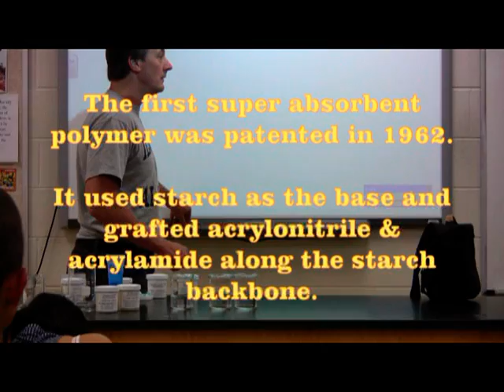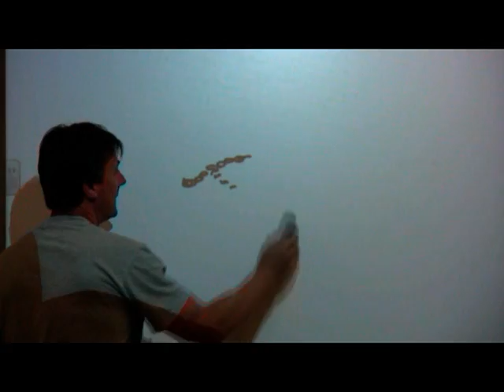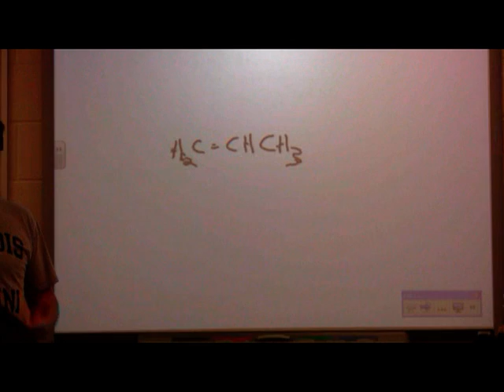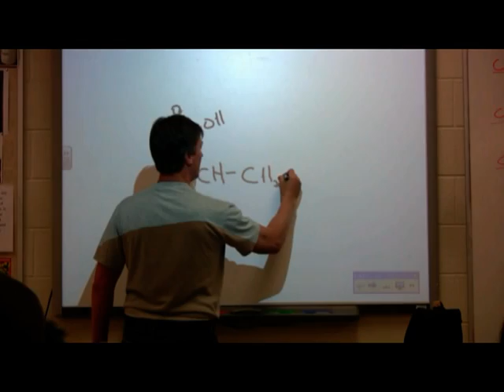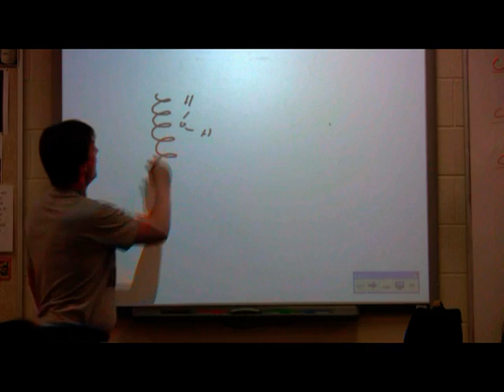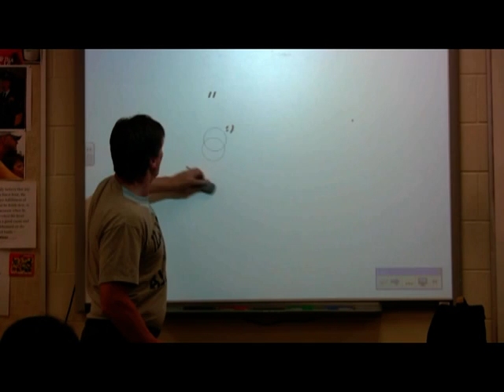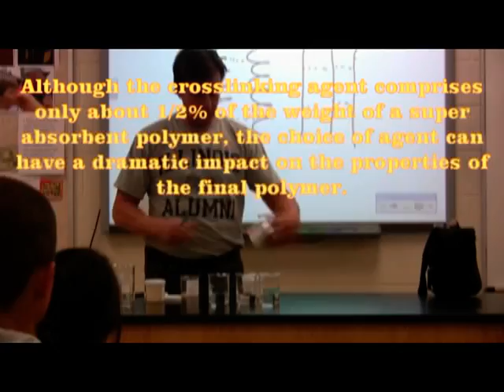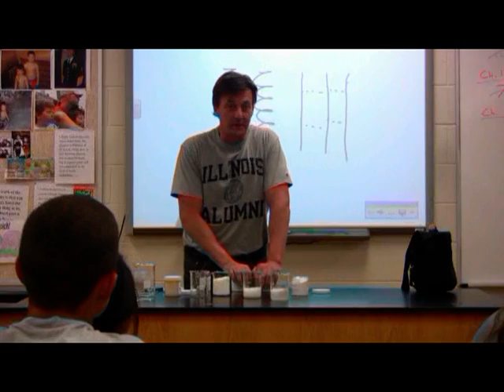Super Absorbent Polymers - M2 Polymer Technologies, Inc.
Hello. This is Martin Matushek from M2 Polymer Technologies. We are experts in super absorbent polymer chemistry. We sell most of our products for industrial and environmental waste applications.

The first patent for SAP was issued in 1962 to the US Dept of Agriculture for use as water conservation in soil. The product used starch as the basis for the polymer and then grafted acrylamide and acrylonitrile monomers along the chain with crosslinking agents. Starch is made of repeating units of the sugar, glucose, and there are a lot of places to add things and to crosslink these polymer chains so they become and absorbent. SAP technology has changed a lot from that time.

The basic idea behind any of these is to first crosslink polymer chains and then to partially neutralize some of the acid functions to create a diffusion gradient. It is this diffusion gradient that actually draws water molecules into the network of polymer chains and then hydrogen bonding holds the water tightly in place. Current superabsorbent technology no longer uses starch to form the main polymer chains. SAPs today typically use acrylic acid or acrylamide as the base monomers to form the polymer chains then they add crosslinking agents to bridge these chains and then they partially neutralize the acid groups to create the diffusion gradient.

First. What is a polymer? A polymer is a large molecule made up of repeating, smaller molecules called "monomers." Most common plastics are polymers but there are also many natural substances that are polymers -- starch, collagen and insulin (a protein made of amino acid monomers) are all examples of "polymers."

See the video for more information on our superabsorbent polymers.